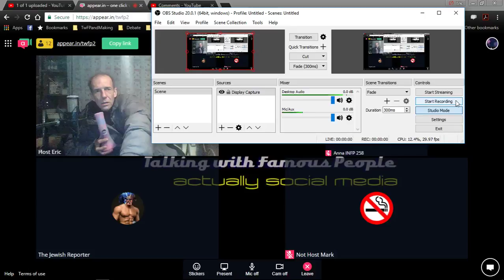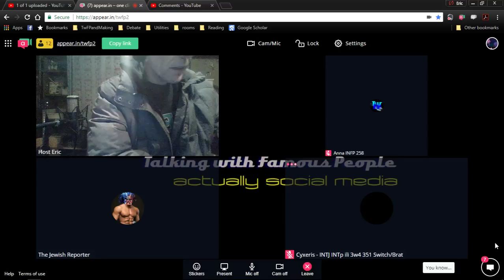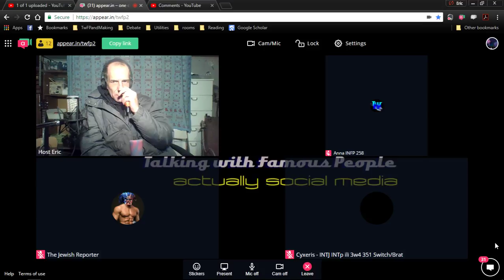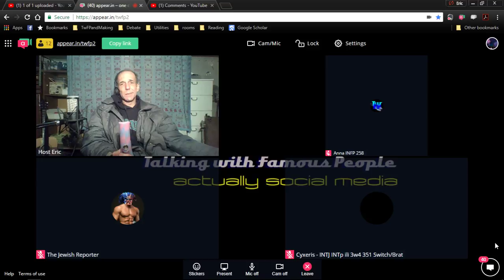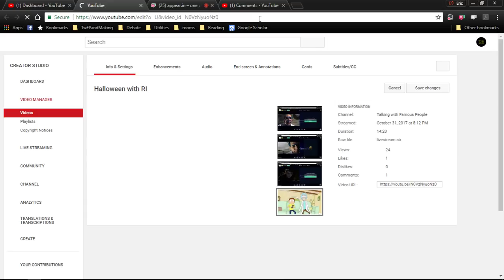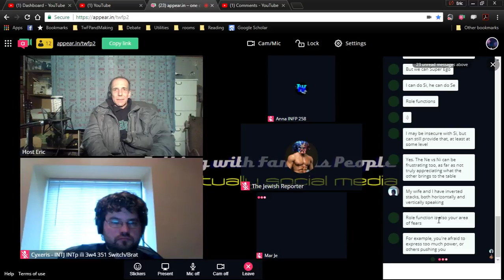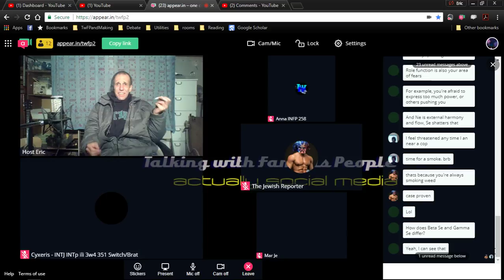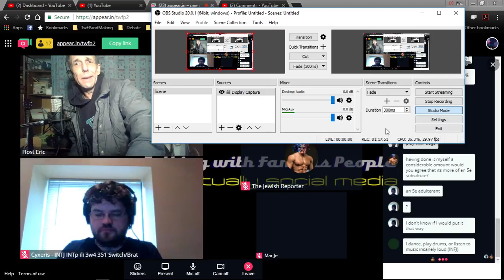2017 11 02 - Kestrel Crack Birds and God